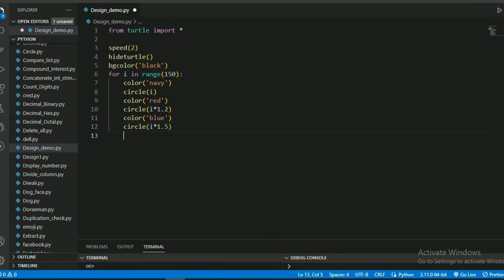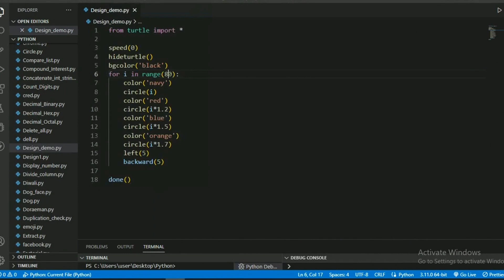Draw Smaller to Larger Circle design 😲|Full Python code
speed(0)
hideturtle()
bgcolor('black')
for i in range(80):
    color('navy')
    circle(i)
    color('red')
    circle(i*1.2)
    color('blue')
    circle(i*1.5)
    color('orange')
    circle(i*1.7)
    left(5)
    backward(5)

done()